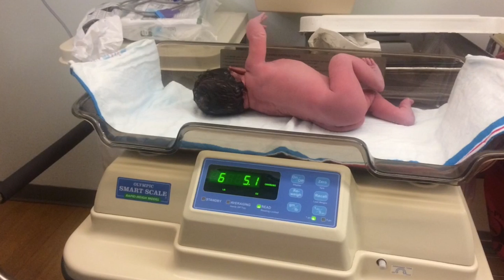Labor and delivery vlog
Labor and delivery vlog. Everything happened really quick so didn’t to record much.